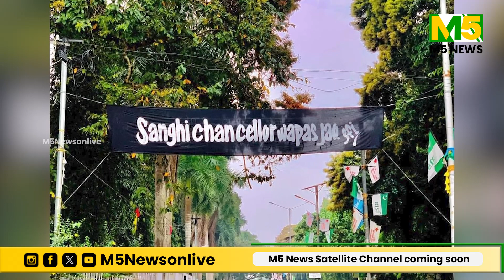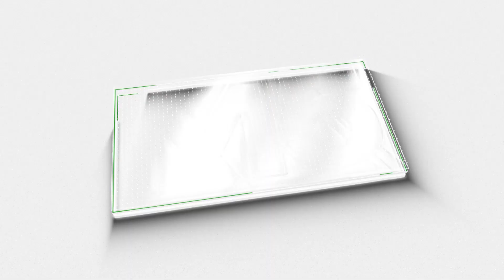കാലിക്കറ്റ് സർവകലാശാല വീണ്ടും സംഘർഷഭരിതം | Calicut University | SFI | UDF | M5 News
കാലിക്കറ്റ് സർവകലാശാലയിൽ നടന്ന സെനറ്റ് യോഗത്തിൽ എസ്എഫ്ഐ പ്രവർത്തകർ ഗവർണർ നോമിനികളെ തടഞ്ഞു